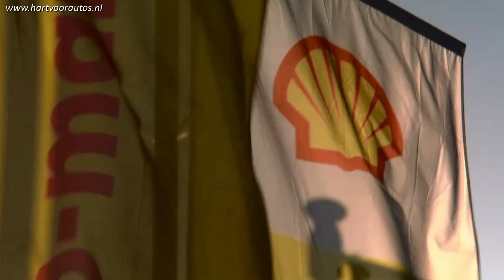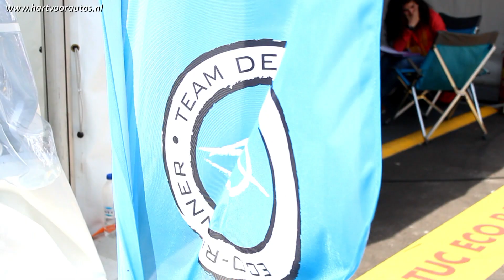Shell Eco-Marathon Rotterdam 2015 - Ecorunner V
[ENGLISH SUBTITLES ARE AVAILABLE] Like you might know, we have followed the Eco-Runner Team Delft during their preperations for the Shell Eco-Marathon in Rotterdam.

Last week the event took place and of course we went back to team to see how they are performing!

This team uses the Ecorunner V which is an one-man vehicle, powered by a hydrogen fuel cell, and it is participating in the hydrogen prototype class. The Ecorunner V has the lowest ever drag coefficient; 0.0512. A normal street legal car has a drag coefficient of +- 0.3.

A Dutch website for all car fanatics!

All the videos of will be posted here on this channel aswell + bonus footage.

On this channel we have been reviewing several cars, such as: Porsche 911 Turbo S, BMW M6 V10 (Eisenmann Exhaust), Audi RS3, Maserati Quattroporte GTS, BMW M6 G-Power, Porsche 997 Turbo, Aston Martin V8 Vantage, Subaru BRZ, Mercedes-Benz SL55 AMG, Maserati GranTurismo, Porsche Cayman, Audi S6, Ferrari 458 Italia, Jaguar XF-R, Aston Martin V8 Vantage, Lamborghini Gallardo, Range Rover Sport 5.0 V8, Range Rover Evoque, Audi R8 and many more cars!